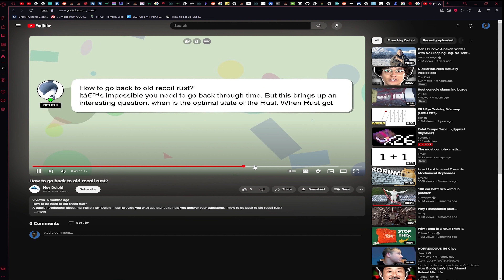how airpod mic speedrun on 65 pop